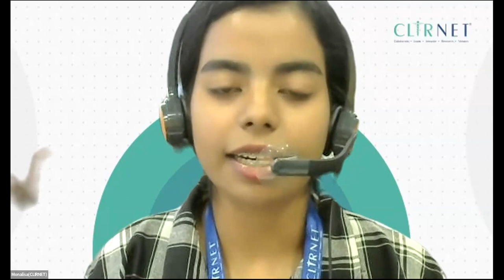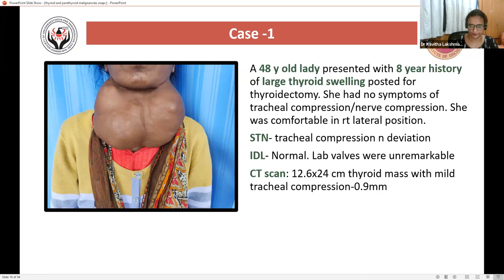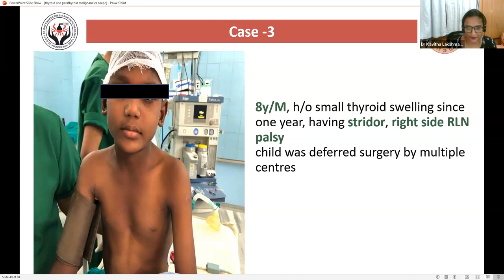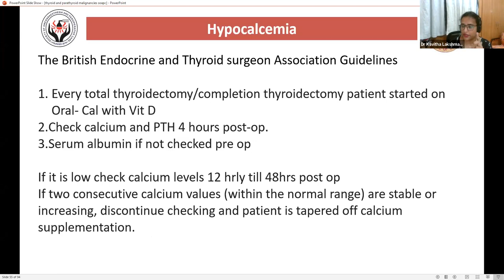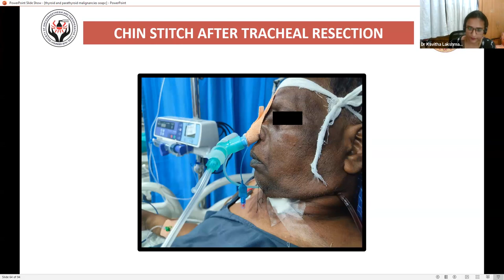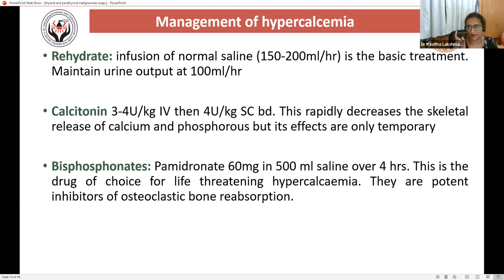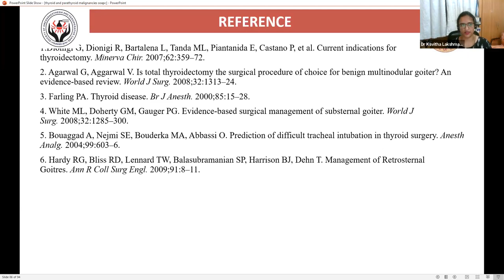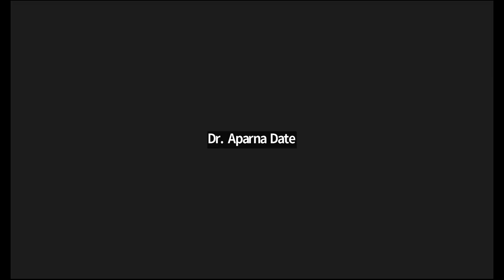Anaesthetic concerns in thyroid and parathyroid malignancies 02112023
Dr Kavitha Lakshman discusses Anaesthesia for thyroid and parathyroid malignancies, in this session. A very comprehensive and clinical talk on a topic of interest to us all. The session concludes with a wide variety of comments and input from the audience. Making for a very interesting discussion chaired by Dr Namrata Rangnath, with Dr Vibhavari Naik and Dr Aparna Date joining in the panel. There is much to be gained from the impromptu discussion.